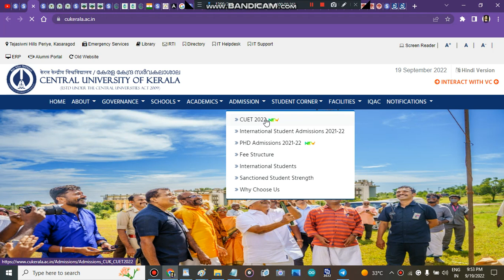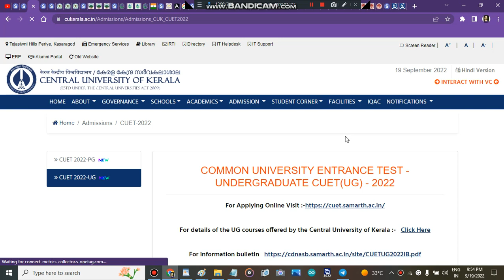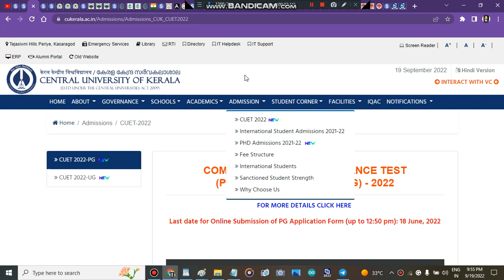central university of kerla Counselling registration start | Cuet Admissions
" central university of Kerla counselling portal start"
" cu Kerla counselling portal strat 2022"
" cu Kerla counselling portal start"
" central university of Kerla counselling portal "

" central university of Kerla subject wise cutoff"
" central university of Kerla how to fill admission form"
" how to get admission in central university of Kerla after cuet marks"
" all about central university of Kerla"

" how to fill central university of Kerla application form"
" central university of Kerla application form"
" cu Kerla counselling process 2022"
" cu Kerla admisison process 2022"
" central university of Kerla"
" cu Kerla counselling registration 2022"
" cu Kerla admisisons 2022"
" cu Kerla"
bestcolleges " Best Courses And Top Colleges"